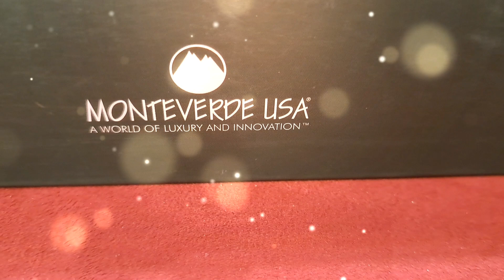penna stilografica monteverde sequoia gigante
✒️🌳Monteverde Trees Of The World